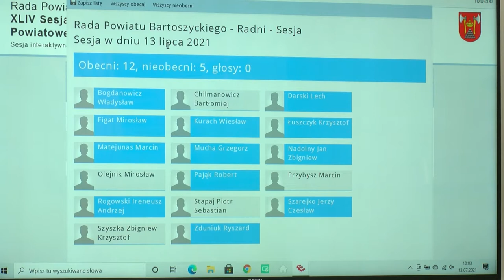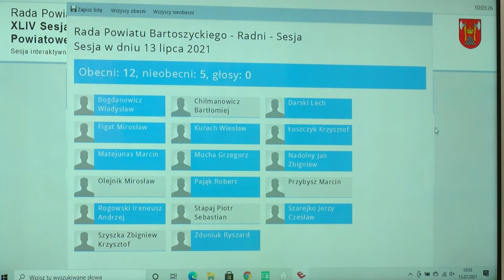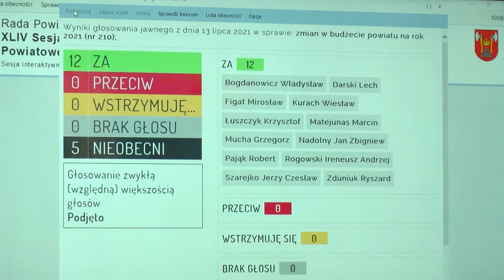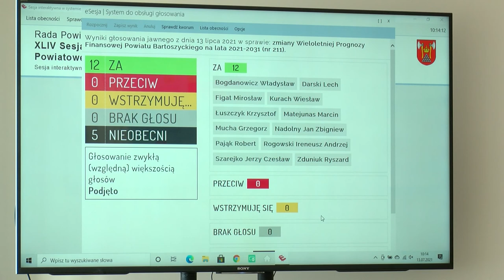XLIV sesja Rady Powiatu Bartoszyckiego z dn. 13.07.2021 r.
XLIV sesja Rady Powiatu Bartoszyckiego